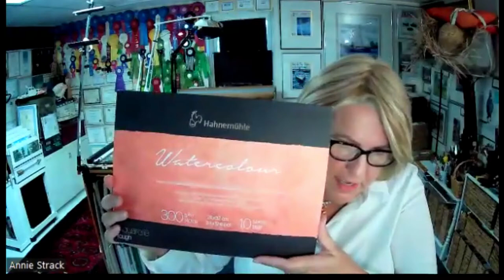Art Chat With Linda Riesenberg Fisler: Watercolor Artist Annie Strack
Annie Strack is our guest, providing some great watercolor information and tips. Annie also discusses her trip to France (workshop trip) and an upcoming trip to Italy.